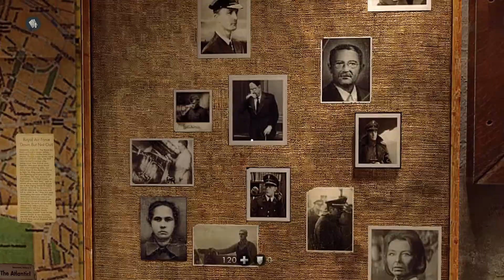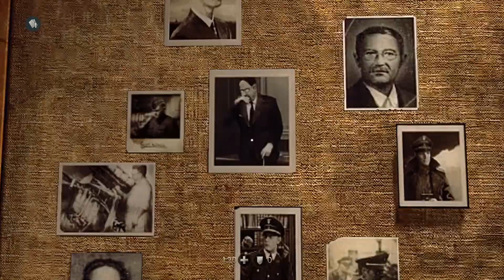Nimpulse Plays: Wolfenstein: The New Order - Part 8 - Mother Base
In this episode of Nimpulse Plays...

Nim continues his Wolfenstein playthrough and makes more friends!